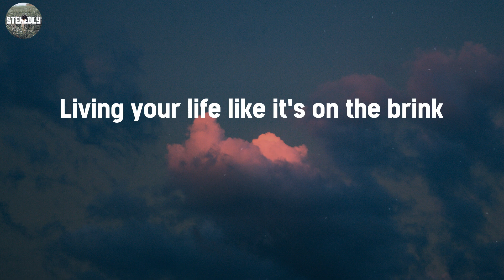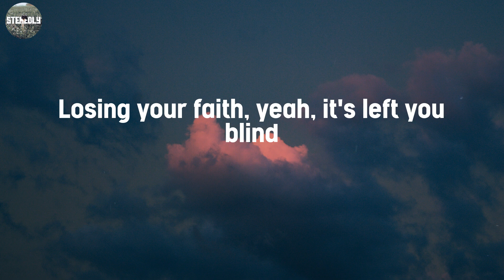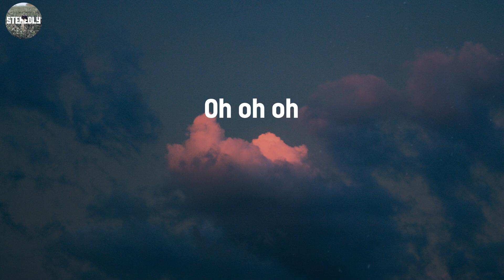I Believe - Bob Sinclar / Lyric Video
Lyric Video / I Believe - Bob Sinclar

Lyrics:
This world has brought you down to your knees
You're not alone, everybody needs
To believe in something
To believe in one thing
I believe in you
Living your life like it's on the brink
Drifting away on a broken ship
But I believe in something
I believe in one thing
Ooh oh oh oh oh, oh oh
I believe in something
You've been so numb for the longest time
Losing your faith, yeah, it's left you blind
Stop hesitating, the road is bright
Dream it, do it, don't you know you have the right
I believe in you (I believe, I believe)